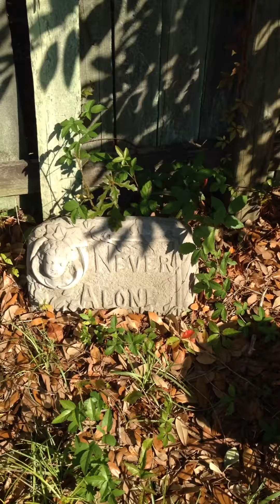Brett LeSueur BlackShear GA KnoxVegas med Prt 2 6,21,16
Country gypsy Black sheer Georgia